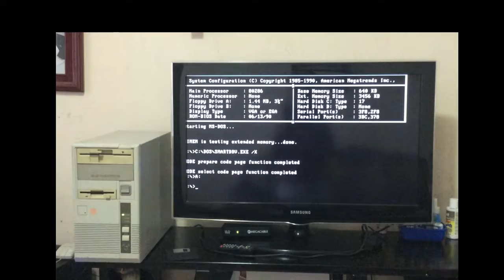PC Intel 286 conectada a una TV 32 iniciando Principe de Persia.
Computadora  intel Harris 286.

640 kb de ram y 40 mb de discos duro.

Por medio de Una tarjeta de Video Cirrus Logic  ISA/VGA  se pudo conectar a cualquier Monitor VGA, traia por default un conector ECG monocromático.

La computadora es Aproximadamente de 1988.

Despues de arrancar inicia MSDOS posterior

Introducir el Diskette 3 1/2 .

A:

para que cambie al disquette. una vez ahi escribo"Dir" para mostrar los archivos del disquette.

y ejecuto el archivo Prince. exe.   y listo inicio el juego.  He jugado prince of persia en Emuladores de MSDOS, pero nada se comprar en jugarlo como lo hacian en los 80s.

Si tienes una computadora antigua, es facil instalar el SO.